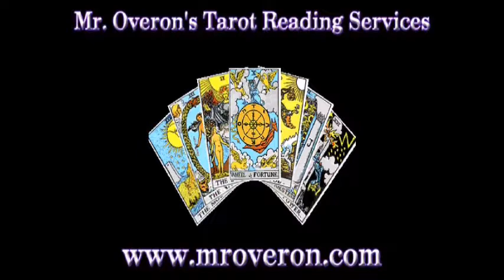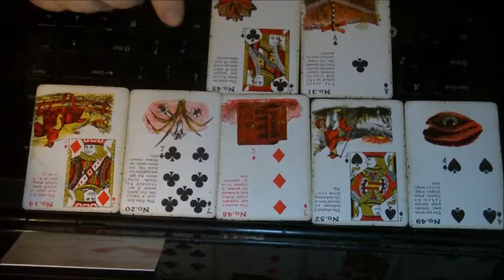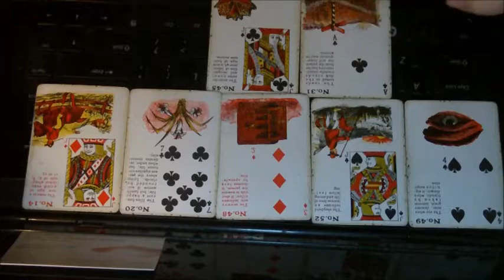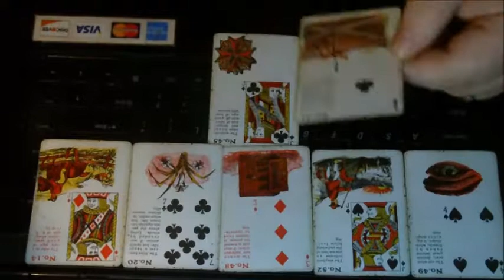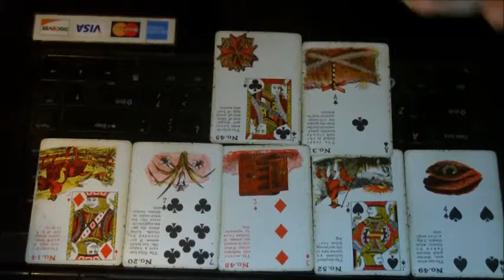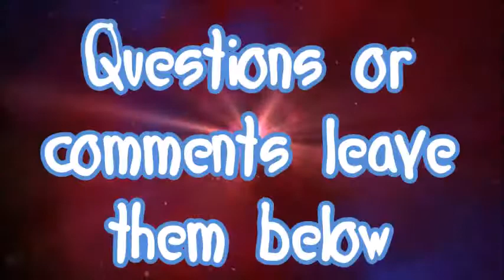reading 1 14 19 to 1 21 19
Blessed be my little witches